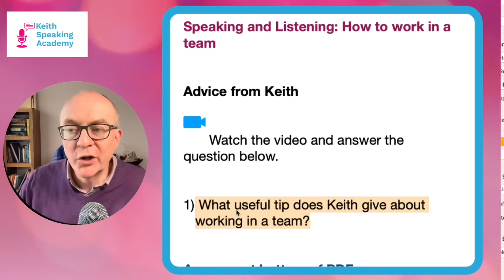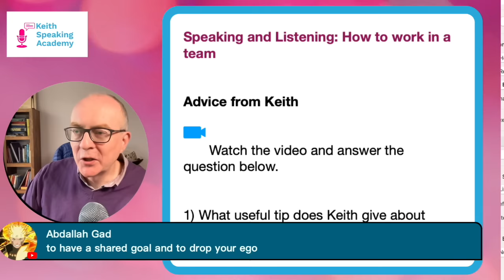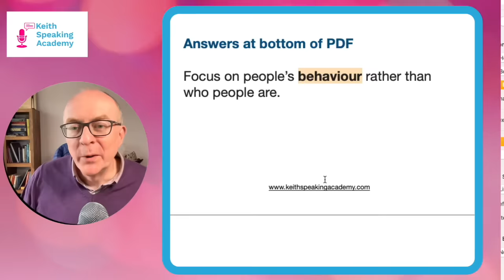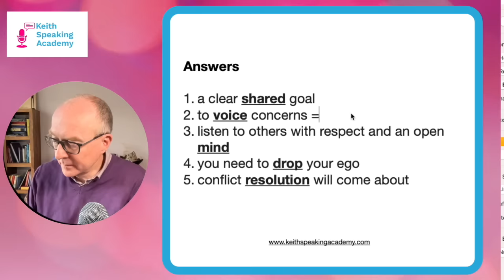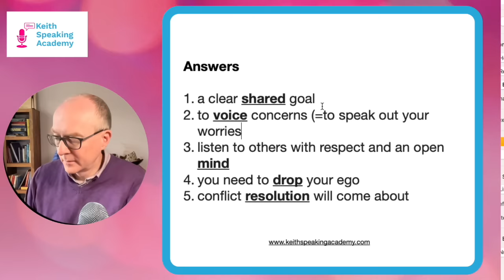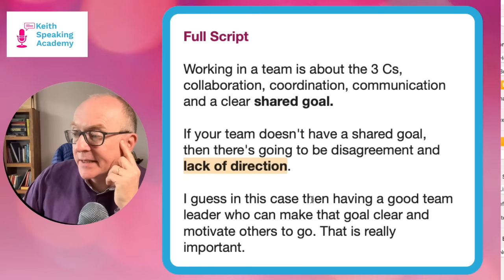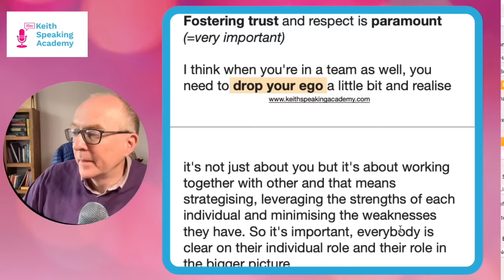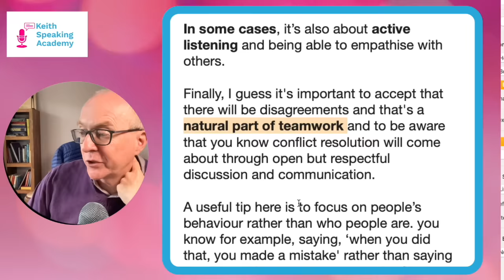English LISTENING Lesson: Teamwork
👍 Download the free PDF of 10 Most Common Mistakes in IELTS Speaking

Keith